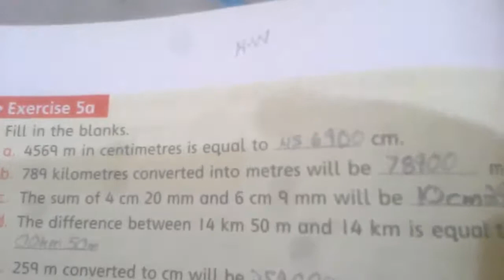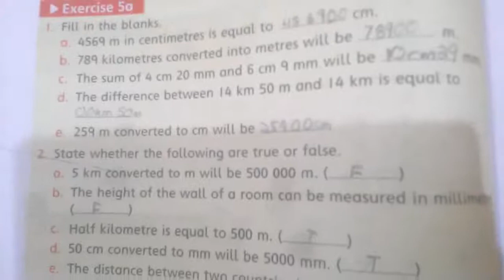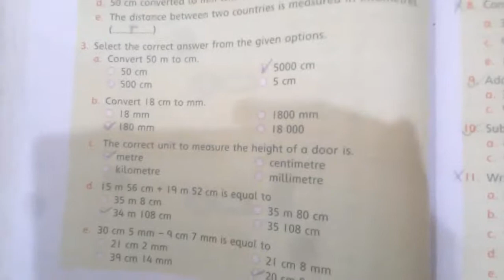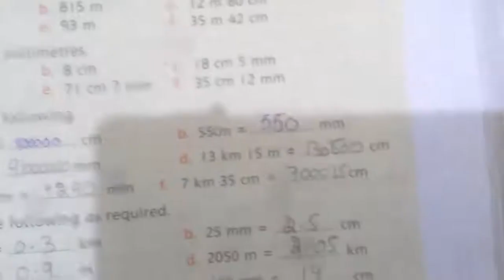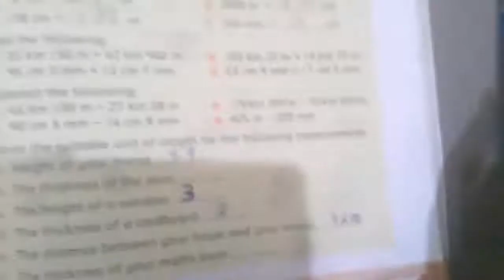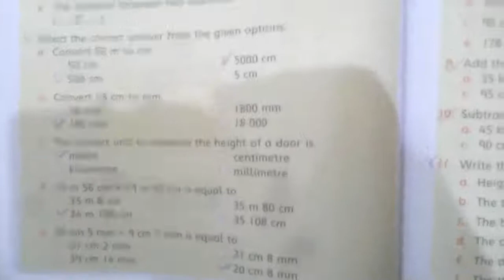COUNTDOWN BOOK 4,CLASS 4,EX 5A SOLVED, PG NO 104 TO 115, QUESTIONS SOLVED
This video is for the students of class 4 in this video pg no : 104 to 115, of the countdown book 4, class 4, ch no : 5, all the questions are solved with Explanation till pg no : 115, Ex 5a is completely solved in this lecture. We hope that this will help students in their studies.